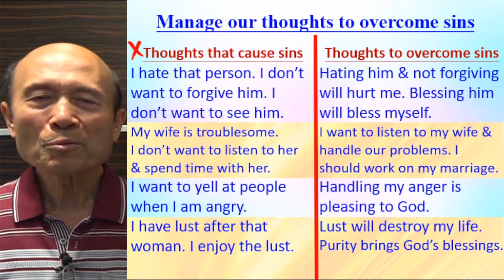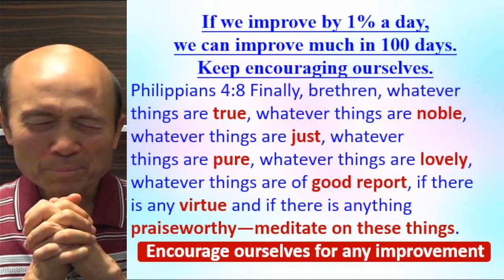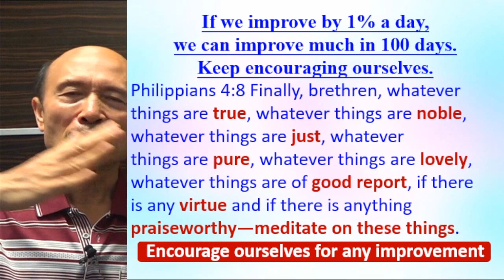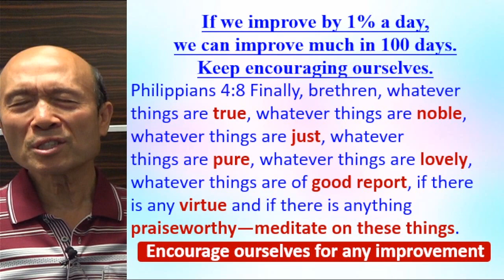The destructiveness of Sin & how to overcome sins (C ) 2023.04.27 Pastor Yip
The destructiveness of Sin & how to overcome sins (C )

請肯定戶口名字是：Global Fire Missions Ministries Limited.

1. 與主的關係：怎樣建立與主相愛的關係，怎樣從主的愛得力，怎樣深信神的供應和計劃。
2. 處理生命：怎樣不被人、罪、負面思想情緒和潛意識、婚姻和生活的問題、和侍奉的問題影響。
3. 進入不同層次的侍奉：侍奉可以由簡單的生活見證，到建立別人的靈命，或進入策略性的侍奉。

《輕鬆得勝》的特色：
1. 一目了然：簡單知道怎樣處理和發揮生命。
2. 有實際可行的方法：我和很多人曾20年實際地應用。
3. 可以輕鬆喜樂地得勝：可以在恩典中輕鬆喜樂地處理任何問題，不需要在壓力下成長。因為耶穌的軛是容易的，而神喜悅我們任何真心的努力。
4. 活出《輕鬆得勝》並不太難：處理和發揮生命並不是遙不可及。